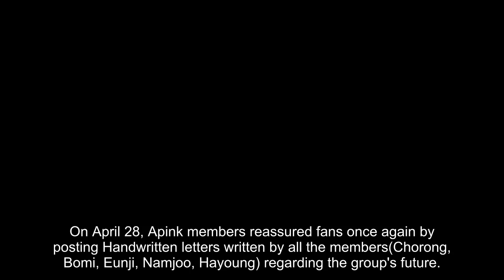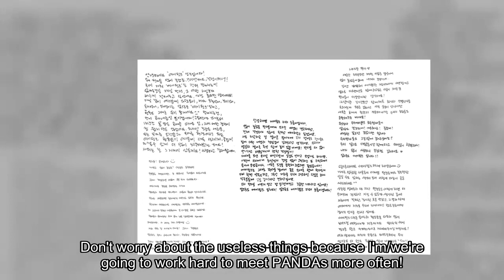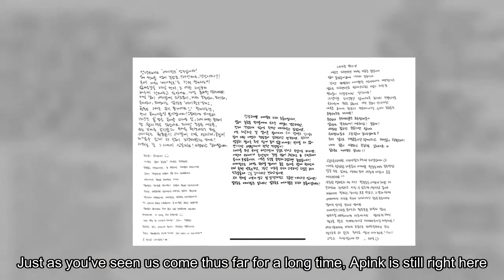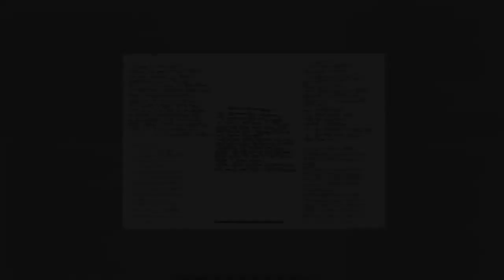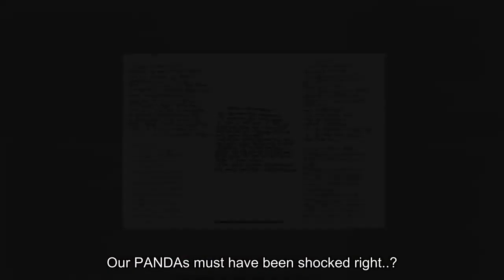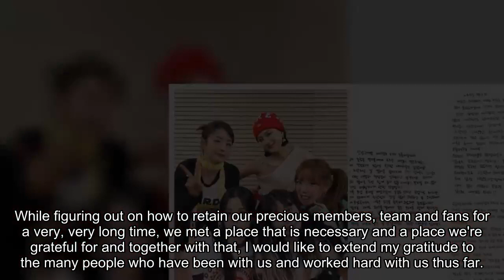Apink Members' Handwritten Letters Provide Reassurance for Fans Concerned About the Group's Future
On April 28, Apink members reassured fans once again by posting Handwritten letters written by all the members(Chorong, Bomi, Eunji, Namjoo, Hayoung) regarding the group's future.

Eunji first posted a handwritten letter on fan-communication platform Weverse and along with it, wrote a message for fans which read:

"Although change is full of fear and thoughts because we are not sure of the time ahead of us

Let's spend today well while believing in the time we have spent

People who talk provocatively have their reasons, but me and my people do not have to listen to them 🙂

I cherish you a lot

Sincerely! 🖤🌸"

Later, the other members of Apink shared the same letters through their Social media accounts.

The translations read as follows:

Chorong

Hello, this is Apink's leader Chorong. I'm here to relay my firmness to many PANDAs who are surprised, that you don't have to worry at all. I think that the affection and responsibility our members, as well as fans have towards the team that we have built up thus far is extraordinary. I will not let go of the memories we have worked hard to make this easily! Don't worry about the useless things because I'm/we're going to work hard to meet PANDAs more often!

Although it feels surreal and scary to leave the company I was in for the past 20 years, but it's a tough decision that was made after multiple considerations of what was best for every one of us. I hope you can support me in this new chal